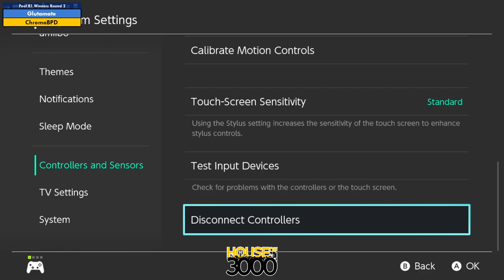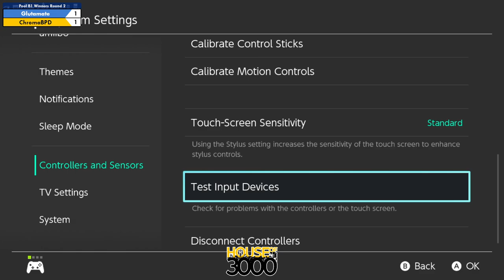Xeno349 Pool B1 Winners Round 2 Glutamate vs ChromaBPD